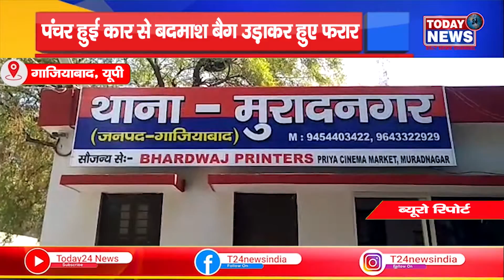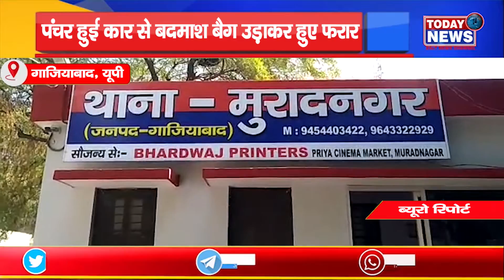पंचर हुई कार से बदमाश बैग उड़ाकर हुए फरार II TODAY24 NEWS CHANNEL 24x7 II